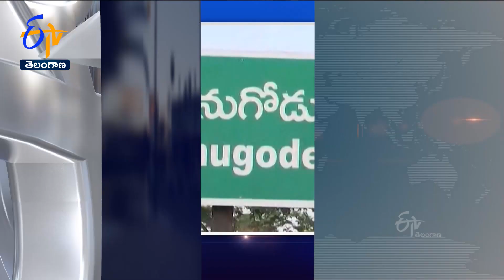9 AM | Ghantaravam | News Headlines | 5th November '2022 | ETV Telangana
9 AM | Ghantaravam | News Headlines | 5th November '2022 | ETV Telangana